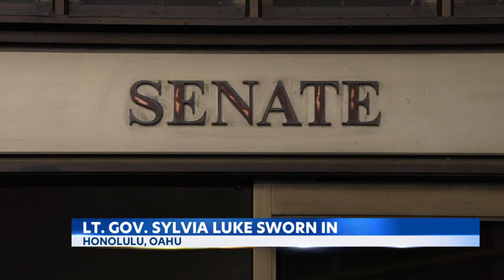Lt. Governor Sylvia Luke shares plans for making a difference in Hawaii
As KITV-4's Kristen Consillio reports-- Luke aims to capitalize on the good relationships she's built at the Legislature. Hawaii's source for breaking news, weather and sports updates with local coverage from across the state.